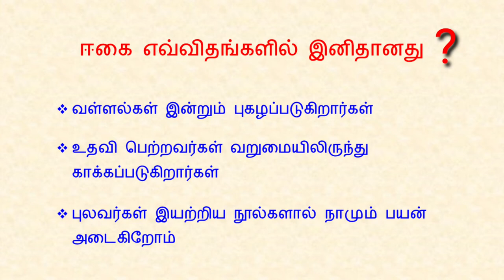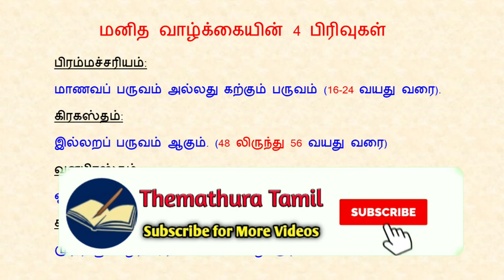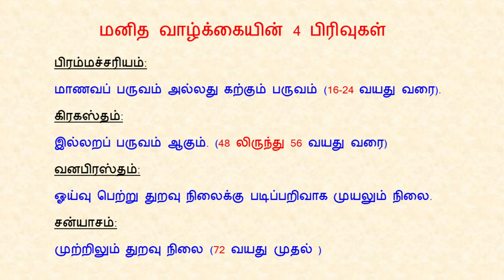இனியவை நாற்பது பாடல் 2 😀| பதினெண் கீழ்க்கணக்கு நூல்கள் | Iniyavai Narpathu Padal 2 | ThemathuraTamil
இனியவை நாற்பது பாடல் 2 😀| பதினெண் கீழ்க்கணக்கு நூல்கள் | Iniyavai Narpathu Padal 2 | Pathinen Keelkanakku Noolgal

தேமதுர தமிழ் வலையொளிக்கு வரவேற்கிறோம். இந்த காணொளி “இனியவை நாற்பது”   பாடல்  ஒன்று பற்றிய பேச்சு.  உடையான் வழக்கு இனிது

Iniyavai Narpathu,  Padal 2, Pathinen Keelkanakku Noolgal.